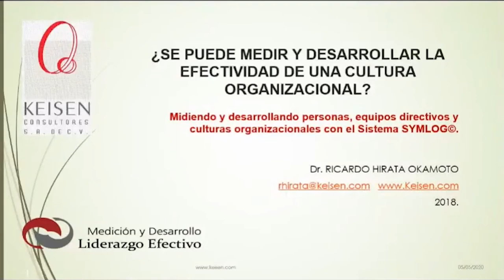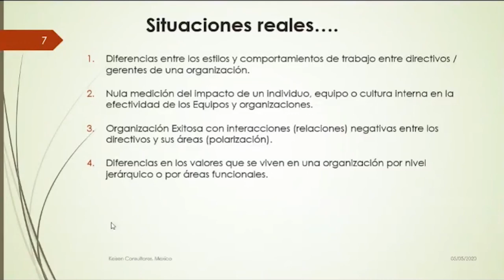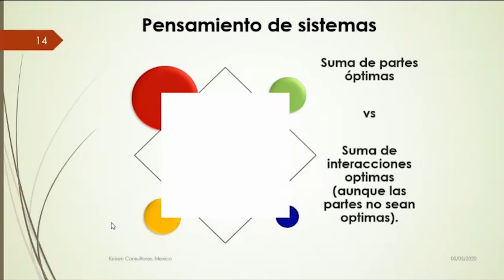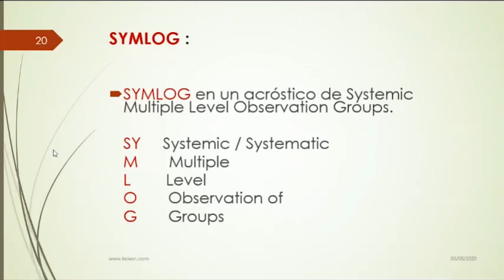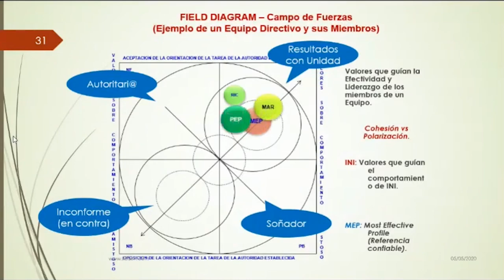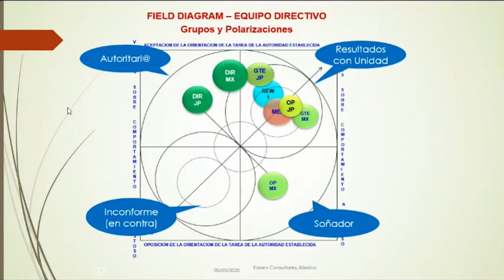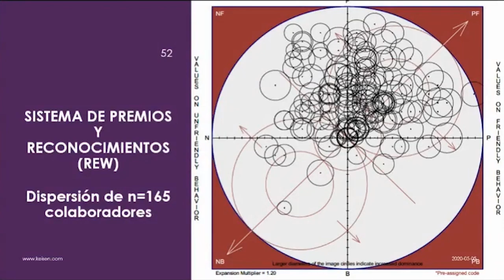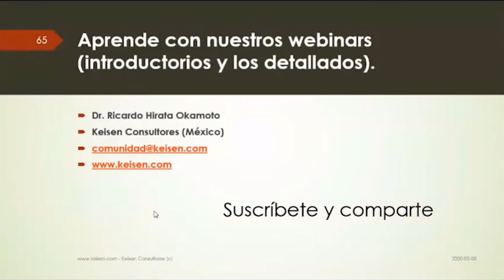050 - Midiendo el Liderazgo Efectivo de las Culturas Organizacionales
La Efectividad de una Cultura Organizacional se puede medir en función de los comportamientos que promueven los valores que se viven dentro.
Con el Modelo KEISEN-SYMLOG medimos los valores y creencias que guían la Cultura Organizacional de tu organización, retroalimentamos a la alta dirección, apoyamos para la generación y seguimiento de planes de acción que mejoran la efectividad de dicha Cultura Organizacional.
Webinar presentado por: Dr. Ricardo Hirata Okamoto